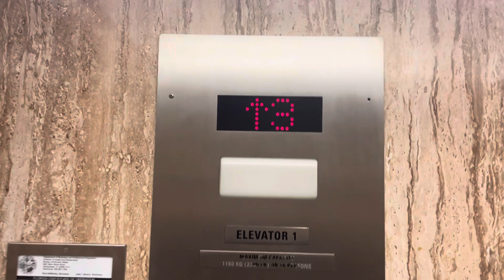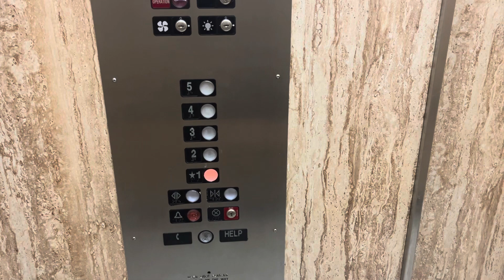Northern Hydraulic Elevators at 1011 Swallow Avenue - Marco Island FL